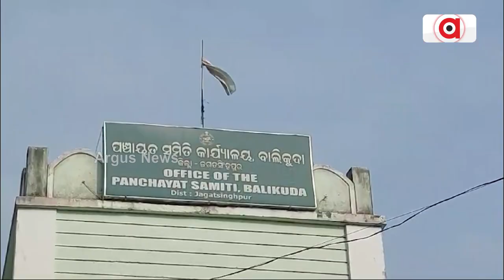ପ୍ରବାସରେ ପୋଷାଇଲାନି ;ଗାଁରେ ଚାଷ କରି ସଫଳ | Good News | Argus News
ଜଗତସିଂହପୁର ଜିଲ୍ଲା ବାଲିକୁଦା ବ୍ଲକ ବାହାରଣା ପଞ୍ଚାୟତର ବାସିନ୍ଦା ଦୀପକ କୁମାର ନାୟକ ଏବେ ଜଣେ ସଫଳ ପରିବା ଚାଷୀ । କିଛି ବର୍ଷ ତଳେ ସେ ଜଣେ ଗାଡି ମେକାନିକ ଭାବେ ପଡୋଶୀ ରାଜ୍ୟ ଝାଡ଼ଖଣ୍ଡ ଜାମସେଦପୁର ଅଂଚଳରେ କରୁଥିଲେ କାମ ।